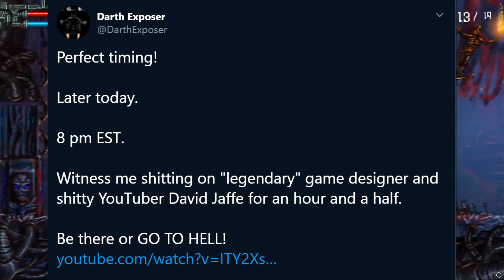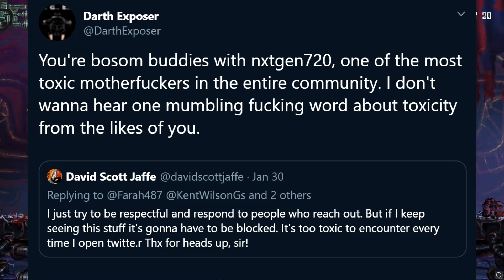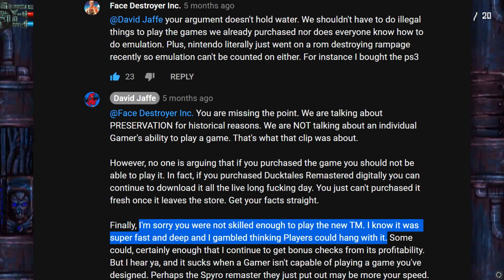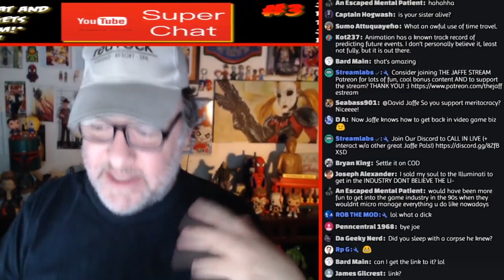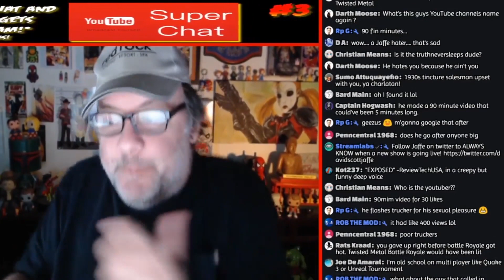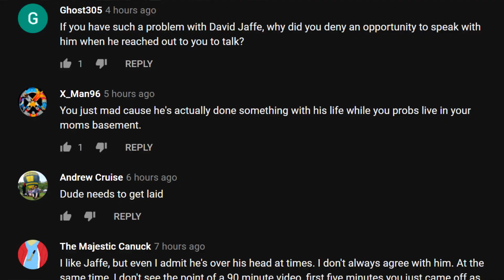So The Washed Up, Pseudo Intellectual Prick Plus His Dumb Fans Have Responded (Badly)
48 hours after my David Jaffe video went live, Jaffe himself responded...and made a bigger ass out of himself than I could have imagined.